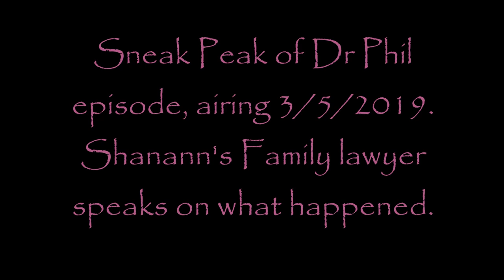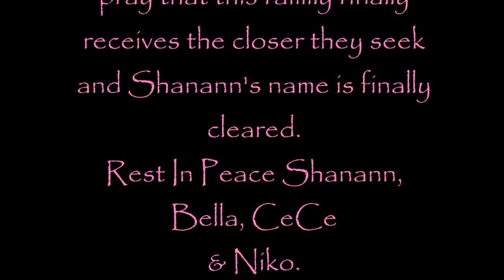BOMBSHELL! Shanann Watts' Family Lawyer SPEAKS DETAILS!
(Sneak Peak)